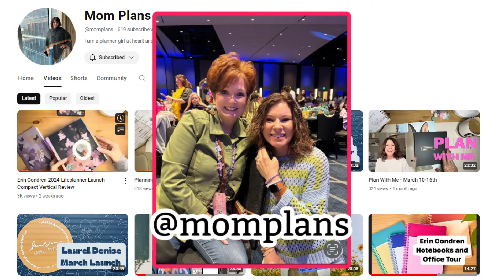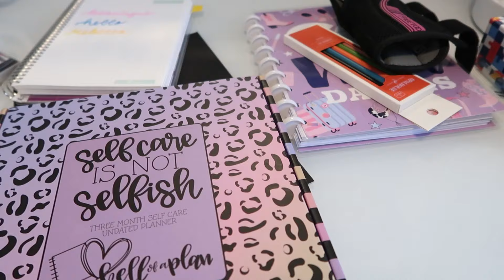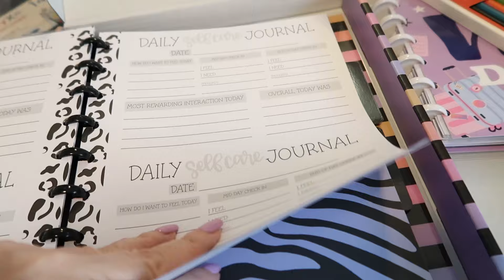DALLAS WEEKEND 💜GO WILD💜MARTHA BIRTHDAY WEEKEND!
FROM TODAYS VIDEO:
CLEAR BAGS
CLEAR PEN CASE
SHREDDED PAPER
HEART SHAPED SUNGLASSES
RUBBER DUCKS

FRIENDS MENTIONED IN TODAYS VIDEO
PLAN WITH KELLYE: YOUTUBE:  @planwithkellye2926
MOM PLANS:  YOUTUBE:  @momplans

💗 UNTIL I SEE YOU IN THAT NEXT VIDEO, I HOPE YOU LOVE THE LIFE THAT YOU HAVE, BE KIND TO EACH OTHER,  STAY SAFE AND I WILL SEE YOU AGAIN SOON!